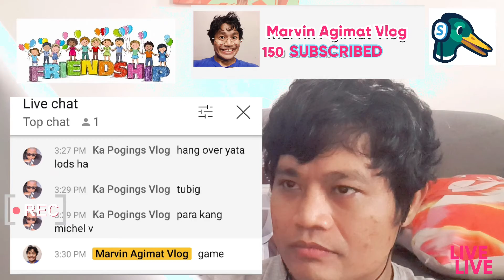3rd ATTEMPT to my 1rst Time STREAMYARD